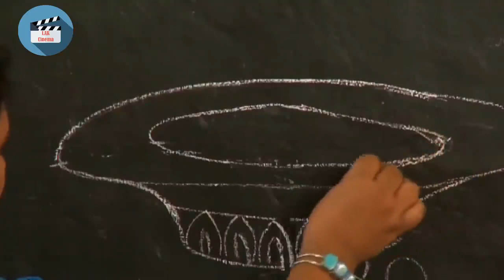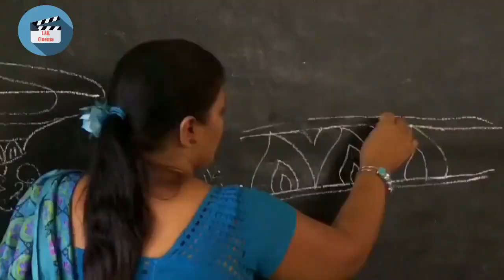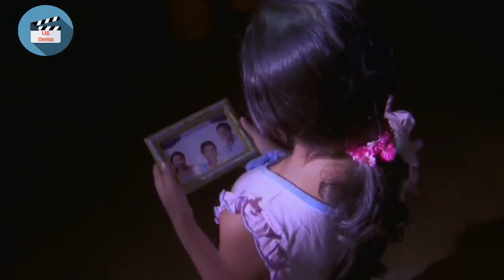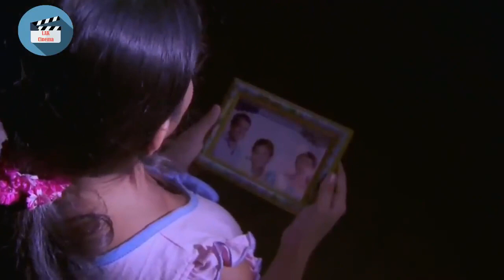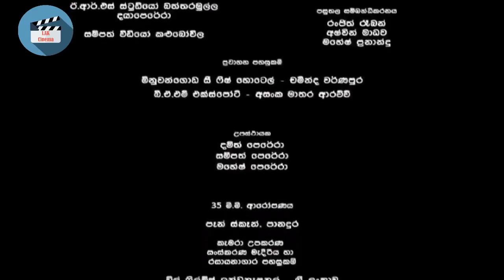අගර දගර Full Sinhala Movie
Angara Dangara is a 2011 Sri Lankan Sinhala children's film directed by Nalin Rajapakse and co-produced by Sachini Ayendra and Ishanga Mahipala for Moon Light Films. It stars Shanudrie Priyasad in the lead role along with Roger Seneviratne, Nadeeka Gunasekara, and Susila Kottage.